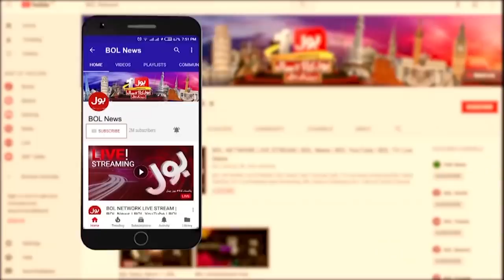BOL News Broadcasting Banned by Pemra | Breaking News